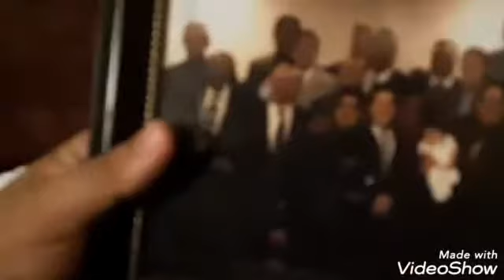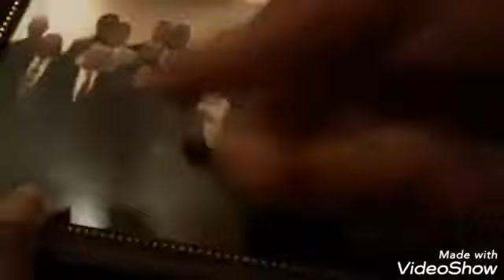WE WENT TO RENES APARTMENT TO VISIT